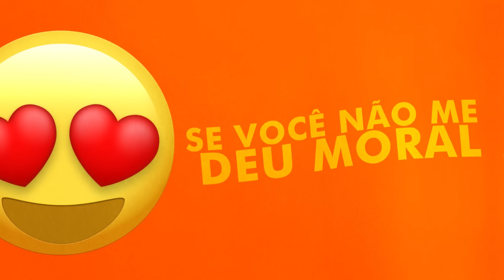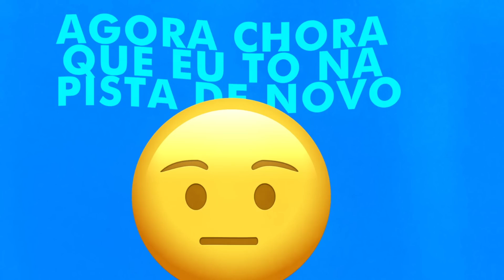MC Gui Andrade - Tarde Demais (Lyric Video)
SHOWS:
KondZilla Records

PRODUÇÃO MUSICAL:
DJ Alle Mark

Lyric Video do MC Gui Andrade cantando Tarde Demais.